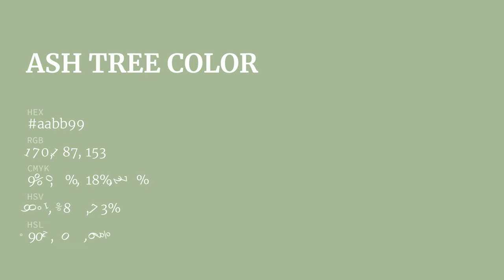Ash Tree color aabb99 hex color - Green color - Warm color aabb99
What color is Ash Tree ? aabb99 hex color - Green color - Warm color aabb99

Hex aabb99 Color Code is also known as Ash Tree color.

Hex aabb99 Color code in RGB color code model is created after adding 66.67% red color, 73.33% green color and 60.00% blue color.
Hex aabb99 Color code in CMYK color (process color) code model is generated after subtraction of 9% cyan, 0% magenta, 18% yellow and 26% black.